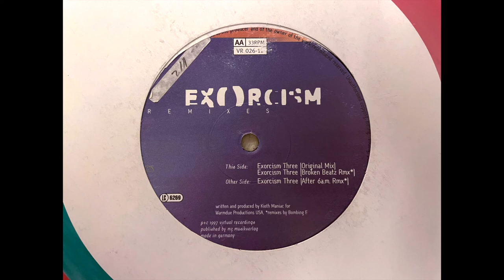Three - Exorcism (Original Mix) [1997] {Tech House}